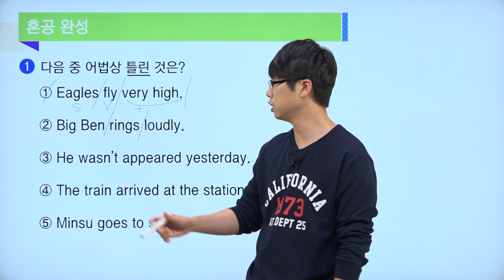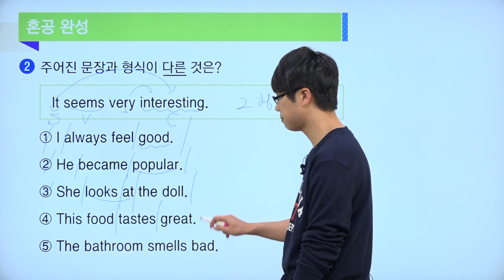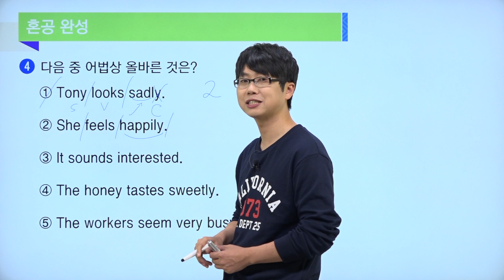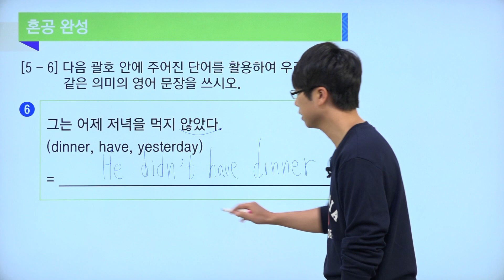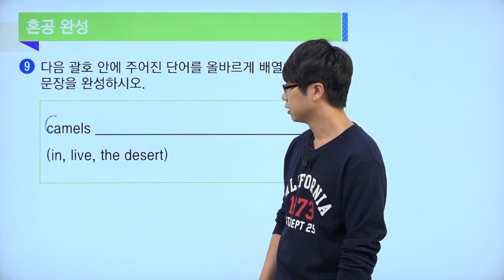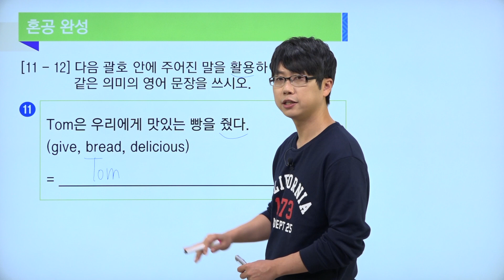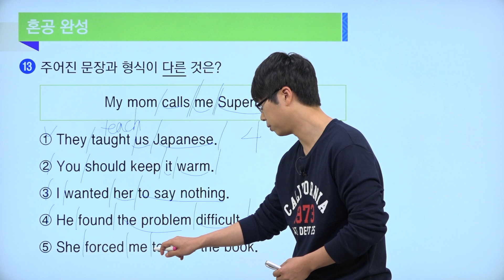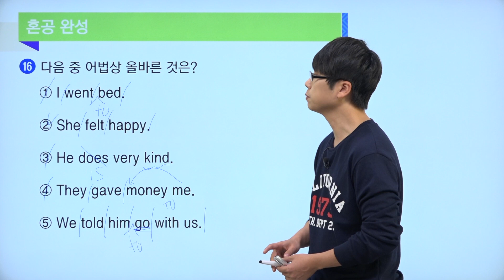레벨 2 / Chapter 01 / 4강 / 문장의 형식 / 혼공완성#1(1~16번) / 혼공중학영문법 / 혼공TV